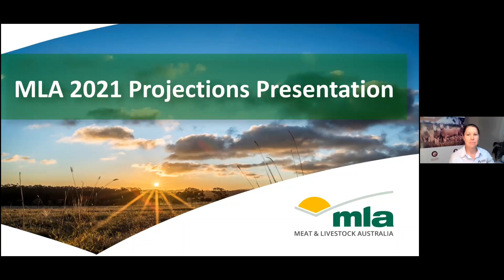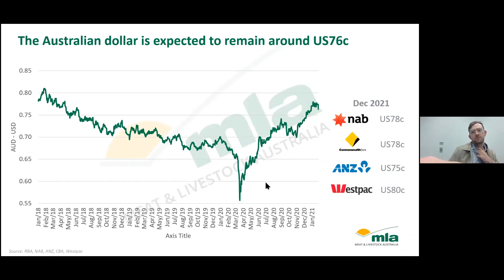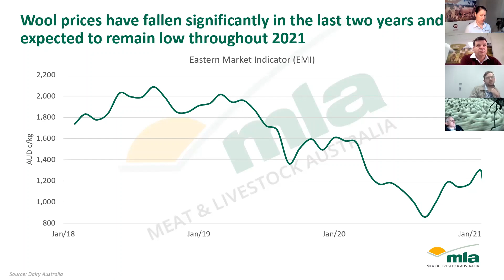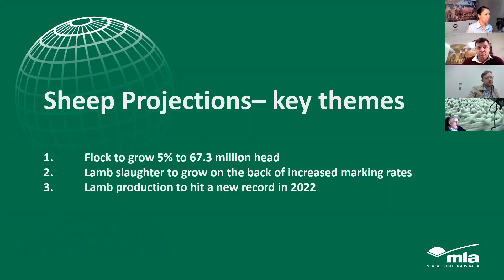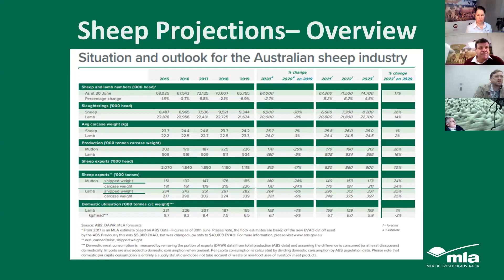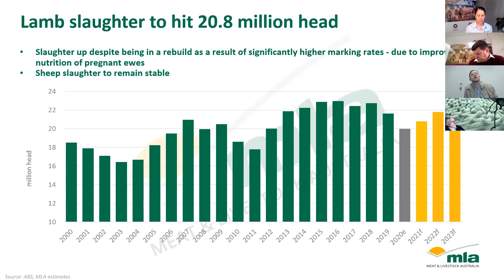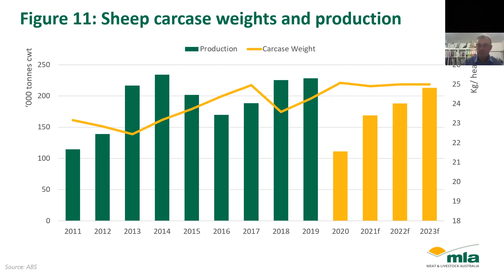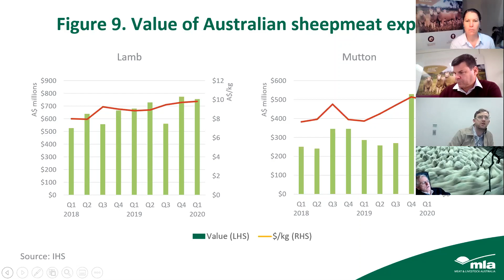Sheep Projections Webinar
Sheep Industry Projections Webinar
Monitoring livestock numbers and lamb production expectations through regular producer surveys forms the basis of MLA’s Industry Projections. This forward-looking information allows producers to make more efficient decisions in their business.

This webinar will delve into the story behind the numbers

Outlines how information is collated and fact checked
Details on how projections are created
Understand how you can contribute to improve the accuracy of this data (every February, June and October)
Key points in the MLA analysis include:

The national sheep flock is set to increase 5% to 67.3 million head by June 2021
Lamb numbers to lift on the back of increased marking rates
The information provided by these projections is utilised by Government (when examining infrastructure requirements), processors, in planning where to best source stock (where buyers should focus), producers in when and where to market their product, and a multitude of decisions that are influenced, which we will unearth in this Webinar. How these figures ae collated and their accuracy is important, as a false picture can lead to a false sense of security and inaction. Low numbers of producers providing feedback is an issue. I implore everyone to encourage as many staff and members as possible to attend so we can look at the best way to get an accurate annual snapshot of our industry.

Presented by:
Stephen Bignell, MLA Market Information Manager
Stephen Crisp, SPA CEO

Background Information:
Read the full report on MLA Sheep Industry Projections 2021

View the latest MLA/AWI wool and sheepmeat survey on which these projections are based